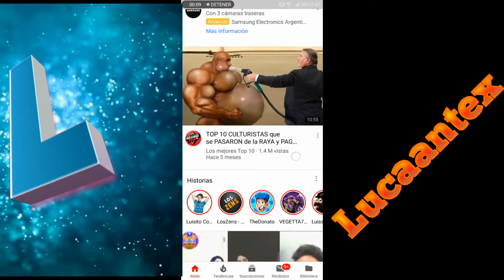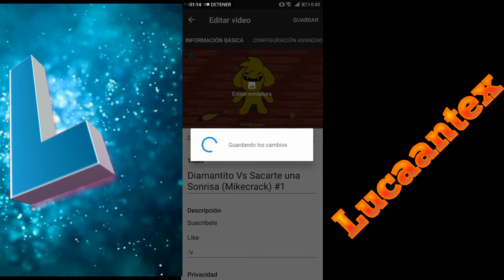Como Poner Mineaturas desde Android